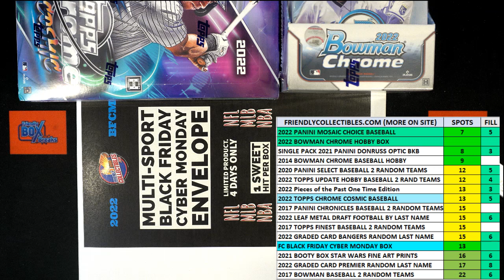2022 FriendlyCollectibles BLACK FRIDAY CYBER MONDAY Box FILL A ID 22BFCM104